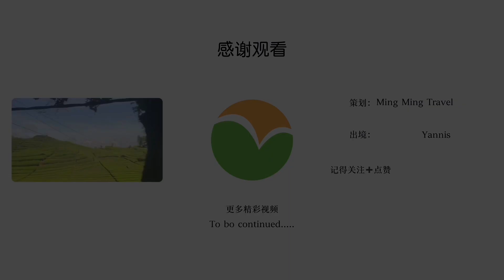Discovering Jakarta and Bandung: Urban Pulse and Artistic Charm of Indonesia 🇮🇩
A captivating journey through Indonesia's urban and creative landscapes as we explore the bustling streets of Jakarta and the artistic haven of Bandung. Experience the vibrant energy of Jakarta's modernity alongside its rich cultural heritage, then immerse yourself in Bandung's creative scene and stunning natural beauty. Join us in discovering the diverse essence of these two remarkable cities in one unforgettable adventure! 🎥🇮🇩

We love connecting with fellow travelers, brands, and content creators!